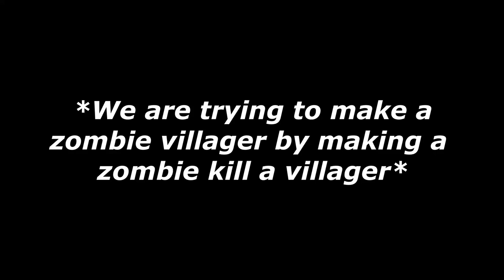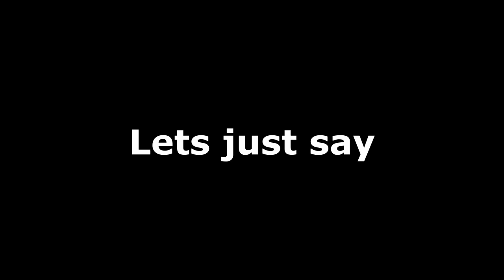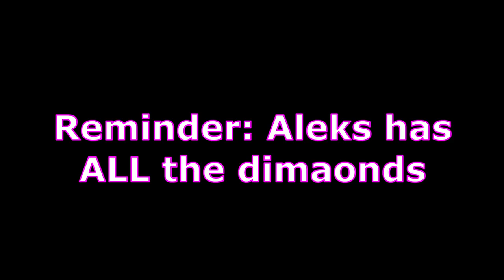The Stooges Minecraft SMP Episode 7 - Never go mining with a banana!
Always be careful like Aleks, at this time Denis has about 25 stacks of dirt and Risto definitely killed the villager that escaped.